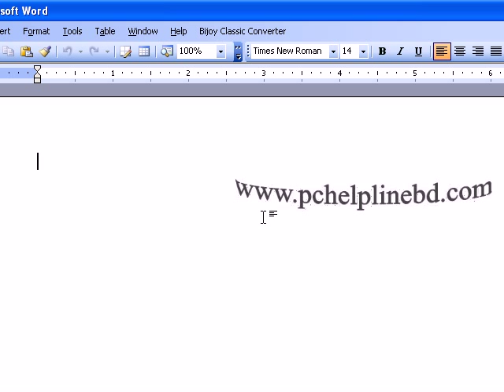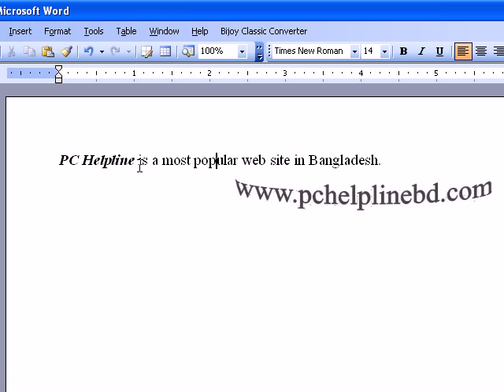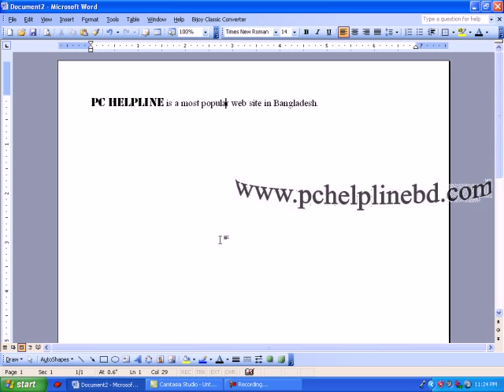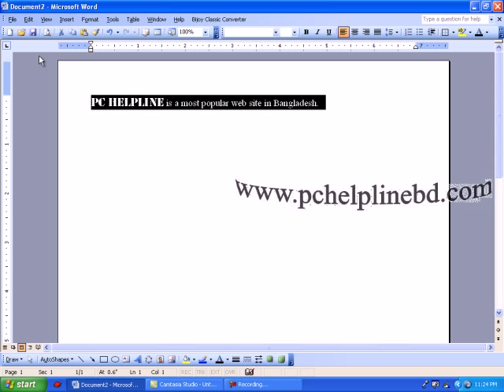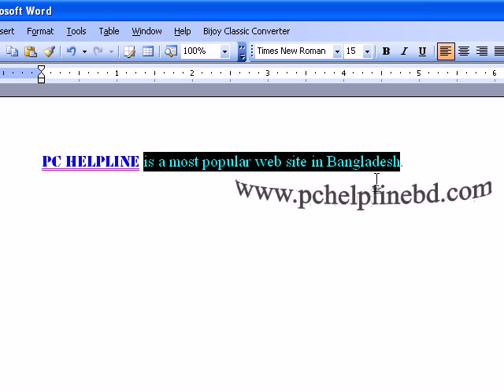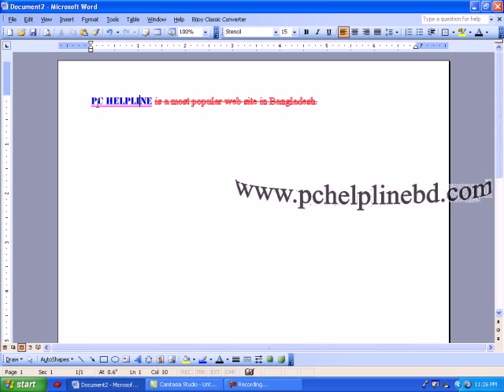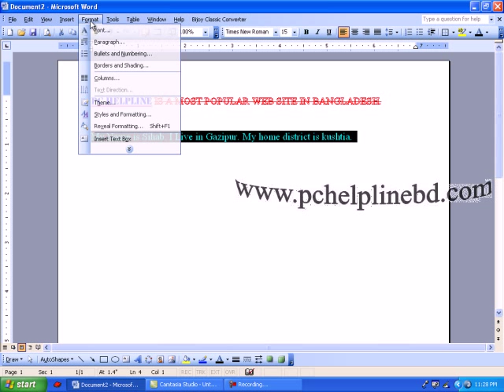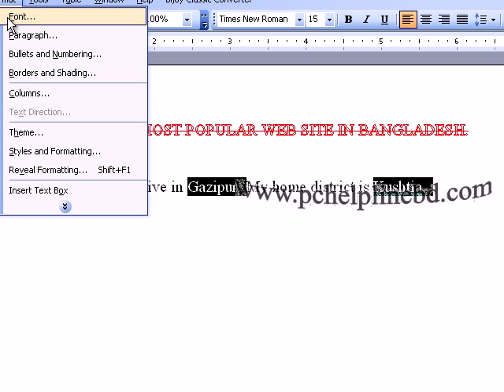Format Menu of MS word 2003 (Bangla Tutorial)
Bangla Tutorial of MS Word 2003. Format Menu